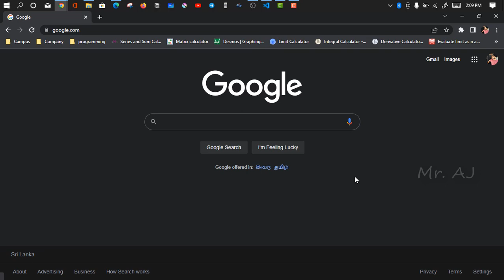What is Javascript in 1 minute (Sinhala) | Episode : 1